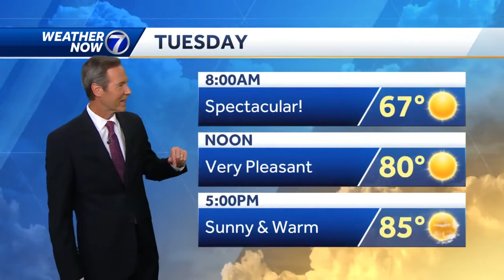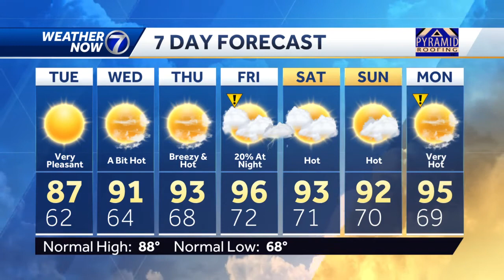So pleasant right now